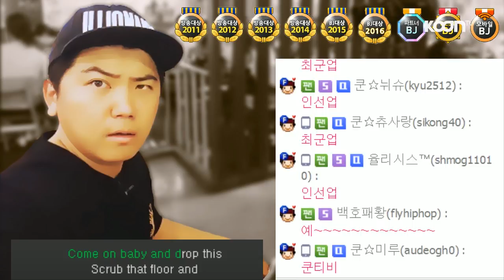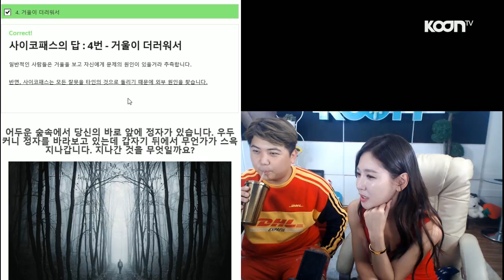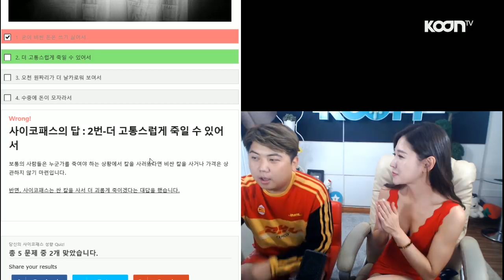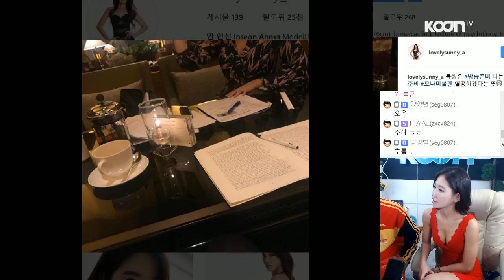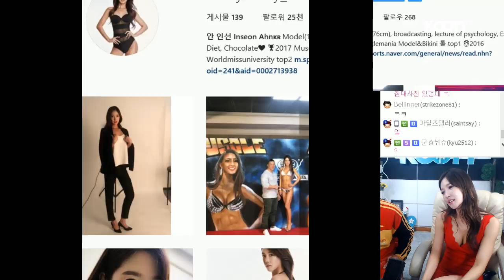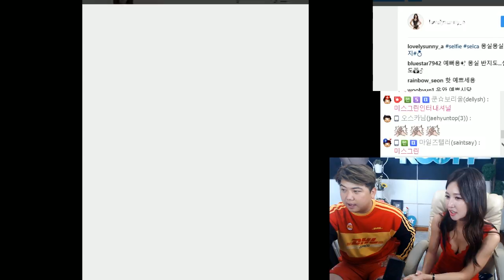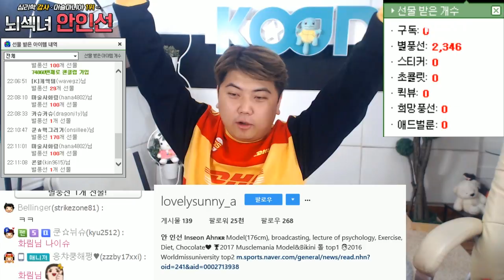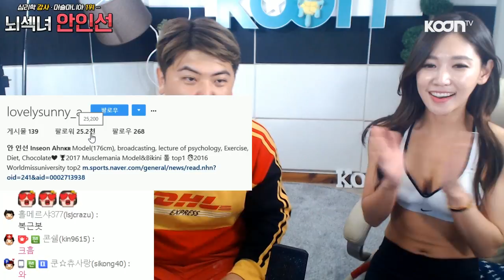171007 [1] 머슬 비키니퀸! 안인선 선수가 쿤티비에 출연! 바..반했다! - KoonTV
171007
머슬 비키니퀸!
안인선 선수가 쿤티비에 출연! 바..반했다!!